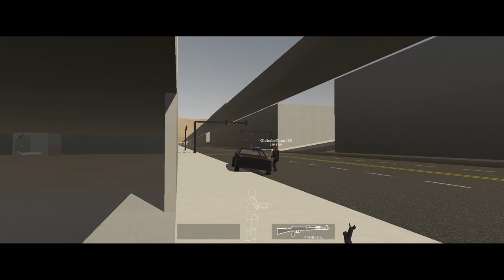Sub Rosa: What happens in Africa, stays in Africa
Pappa Chungus strugles with his crippling depression, but when he finds himself working for pentacom (a company not afraid to kill for profit) things began to take a good turn , or so he thought.